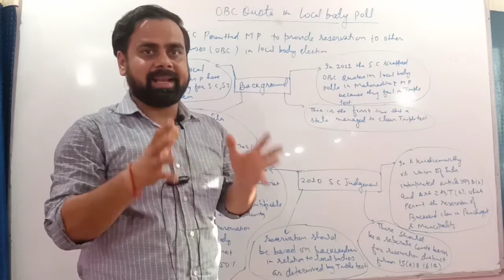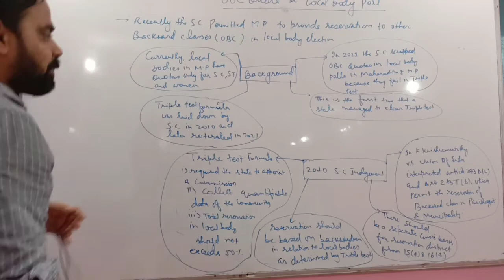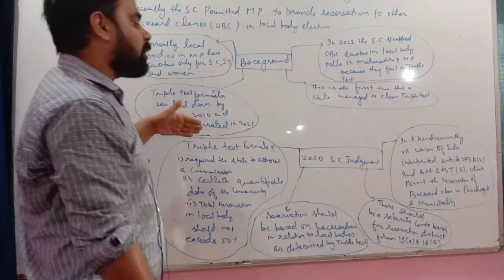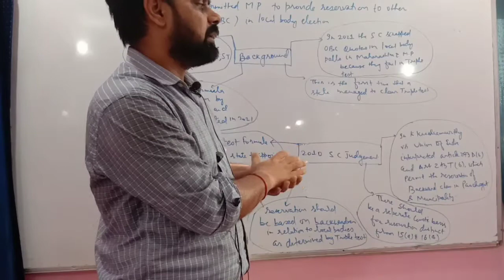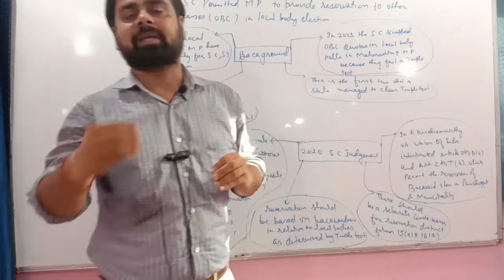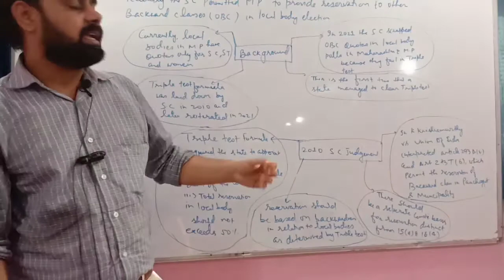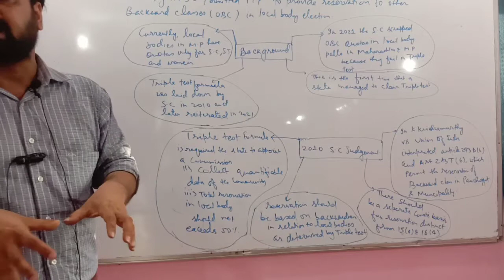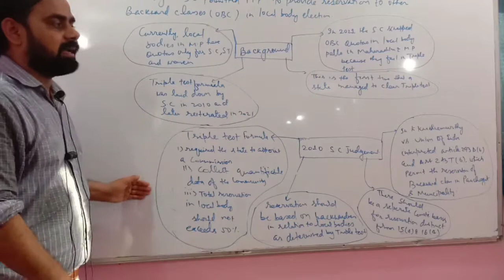SC approves OBC quota in MP local body poll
Video Highlights
SC permitted OBC reservation in Local body poll.
what is the background?
what ia the judgement of Supreme Court related to OBC reservation in Local body poll?
what is Triple tet Formula?

Offline and Online classes for UPSC and BPSC are going on.